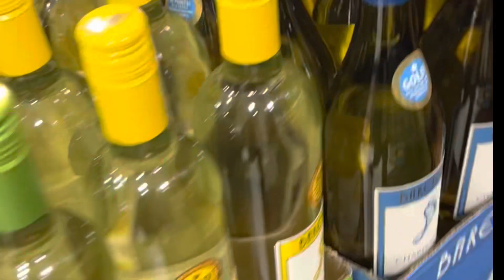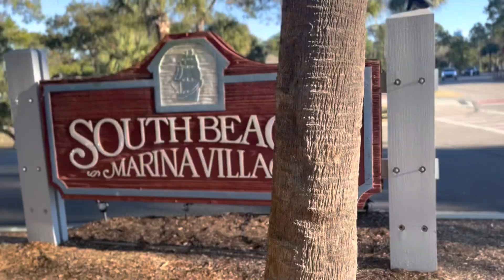Hilton Head 2023